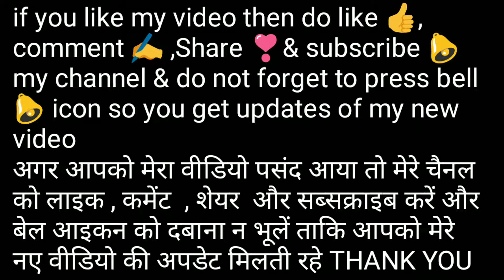1 कप गेहूं के आटा और आलू से बनाये स्वादिष्ट नाश्ता जिसे रोज बनाकर खायेगे।tiffin aloo paratha recipe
1 कप गेहूं के आटा और आलू से बनाये स्वादिष्ट नाश्ता जिसे रोज बनाकर खायेगे।tiffin aloo paratha recipe